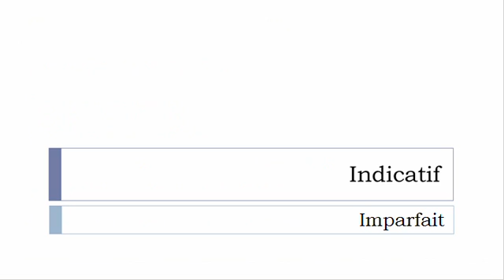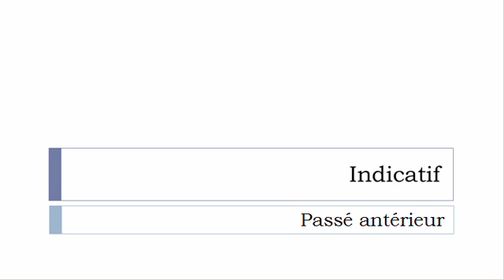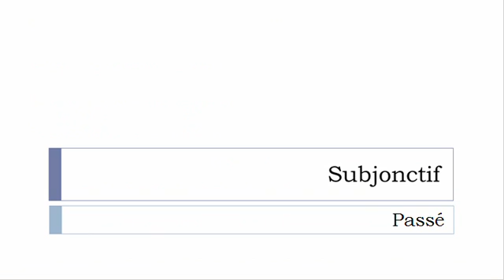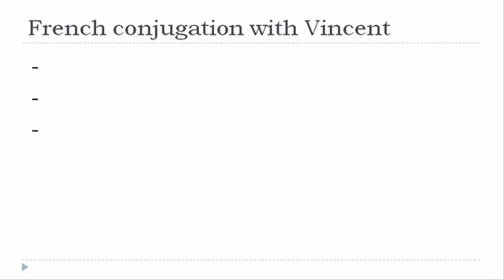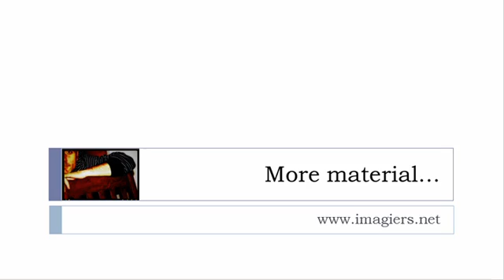French verb conjugation = Se natchaver